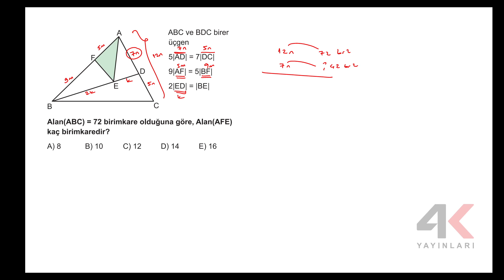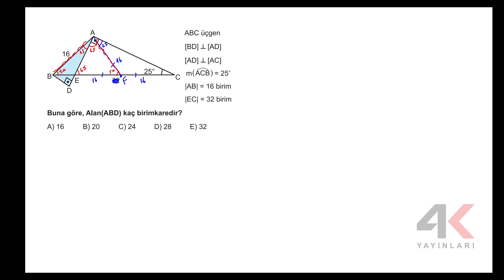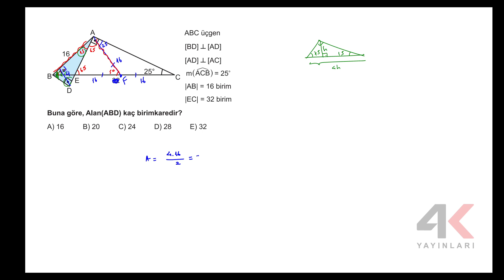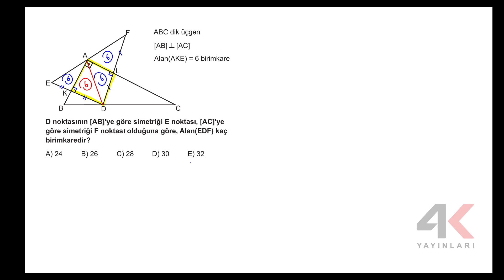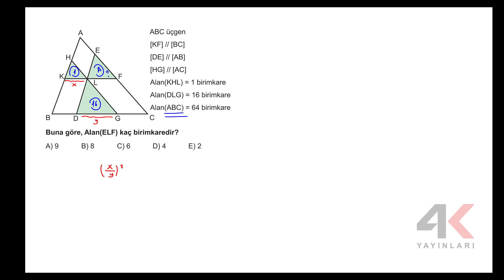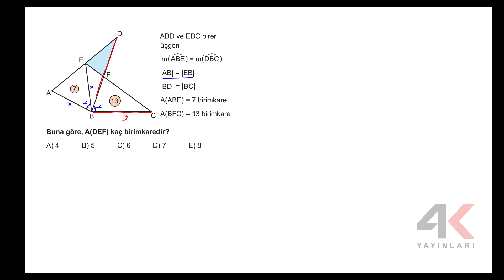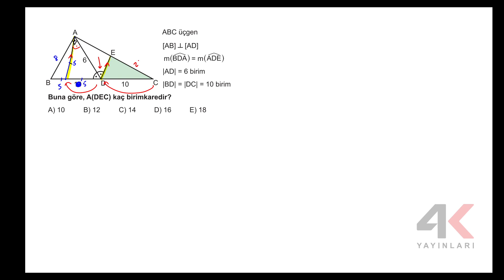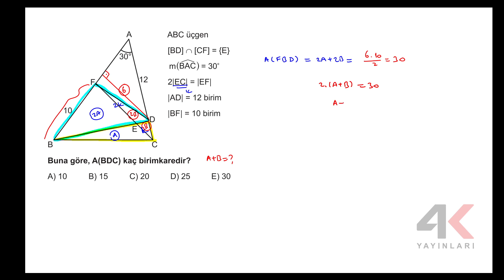AYT GEOMETRİ SORU BANKASI Bölüm 11 Test03 Soru Çözümleri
🎞 Soru Listesi
▶ 00:00:00 Bölüm
▶ 00:00:00 Soru 1
▶ 00:01:35 Soru 2
▶ 00:02:38 Soru 3
▶ 00:04:16 Soru 4
▶ 00:05:51 Soru 5
▶ 00:07:30 Soru 6
▶ 00:09:01 Soru 7
▶ 00:10:01 Soru 8
▶ 00:12:23 Soru 9
▶ 00:14:24 Soru 10
▶ 00:16:01 Soru 11
▶ 00:18:09 Soru 12